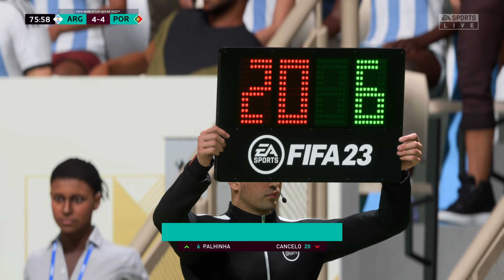FIFA 23 - Messi World Cup Winner | Argentina vs Portugal | World Cup Final 2022 | PS5 Gameplay 4K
Witness the epic clash between two football giants, Argentina and Portugal, in the FIFA 23 World Cup Final 2022. Experience the thrill and intensity as Lionel Messi, the football maestro, leads Argentina against Cristiano Ronaldo's Portugal in a battle for glory. Brace yourself for a breathtaking showdown, with jaw-dropping skills, stunning goals, and nail-biting moments that will keep you on the edge of your seat. Watch as Messi's brilliance and Argentina's teamwork bring them closer to World Cup victory. Who will emerge triumphant in this virtual showdown? Find out in this exhilarating PS5 gameplay video!